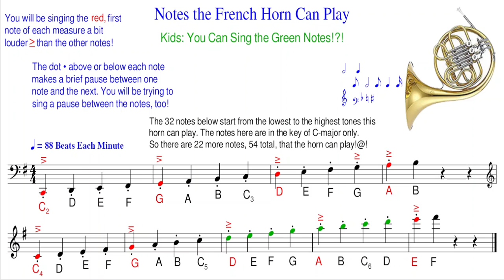Notes You Can Play on the French Horn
Dear Kids,
In this movie, you will be hearing most of the tones that the French Horn can play. And you can sing eight of them! You can learn how to sing them by playing the game below!
                     The Game
You will be hearing each tone play just as you see the note play on your screen. You will be singing the letter below each of the—eight green notes—as the French Horn plays along with you.*
You will be trying to sing the letter with the same sound as the tone you are hearing. Also, you will be trying to sing the letter as soon as you hear and see the note play. And you will be trying to sing the letter for as long as you hear the tone play. Good luck, and keep on trying!@!

* The letter below the note is the name of the note. So you will be learning the notes by their names!@! Also, you will learn the notes by their sound as you hear and sing them!@!